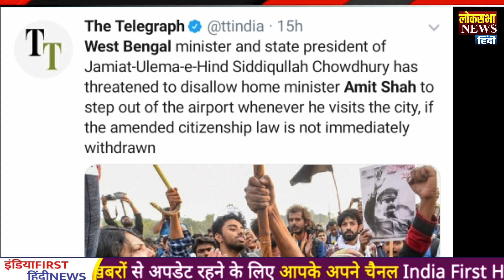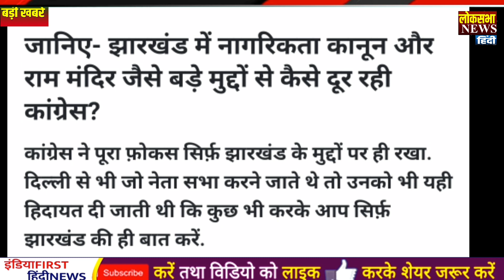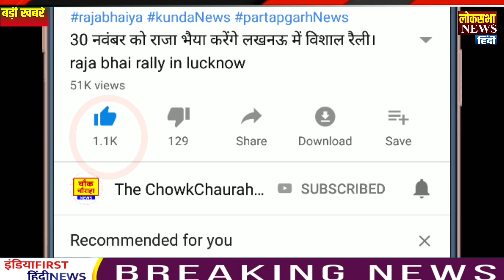Today breaking news, CAA पर राहुल गांधी को बड़ी चुनौती, Modi news , Jharkhand election